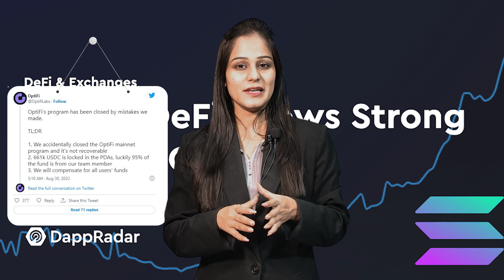Nexo बना No.1 Crypto Lending Platform 😲☑️!! Crypto News !!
Join Nexo and get $25 in BTC!
With Nexo, you can earn industry-leading interest on your crypto, borrow against your digital assets, or exchange between hundreds of market pairs.

To know well let's get into this video 👉

 🎬  Important Crypto News Videos 🎬

🔗 Important Links

* For Social media education we have some fantastic platforms where you can 👇
Follow us on:

* Let's save your time and get the knowledge of Crypto from our short video platforms 👇